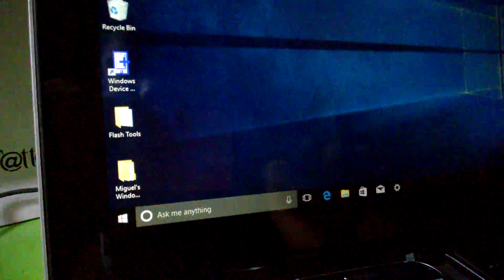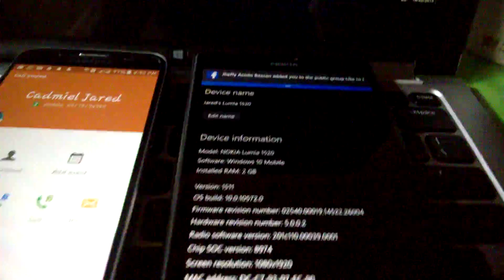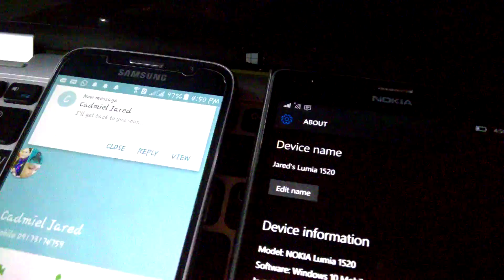Windows 10 Mobile and PC Messaging+Call Experience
With the insider preview build 10565 for PC and build 10572 for mobile, Microsoft finally delivers the long-awaited integrated messaging for Windows.

Behind this is Cortana, your personal digital assistant. With her enabled and having the same Microsoft account on both mobile and PC, she can do her magic to beam up those messages and missed calls to and from your desktop and phone.

Thanks to Microsoft for this awesome build! :)